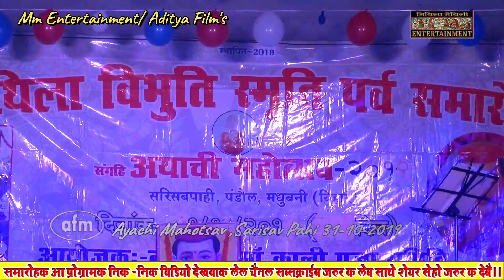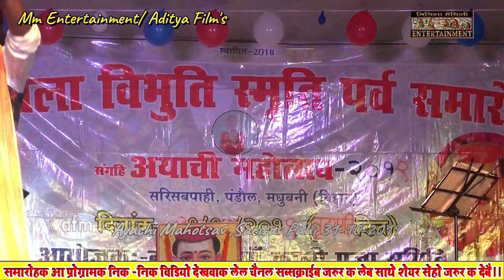Bikram bihari @अयाची महोत्सव Ayachi mahotsav, Sarisav Pahi, 2019